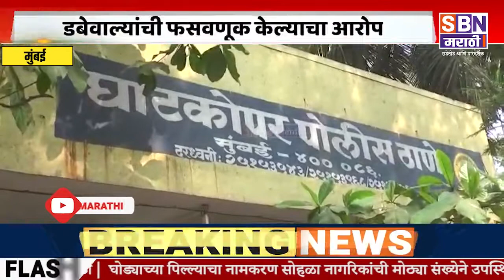| डबेवाला संघटनेचे सुभाष तळेकर यांना अटक : डबेवाल्यांची फसवणूक केल्याचा आरोप |